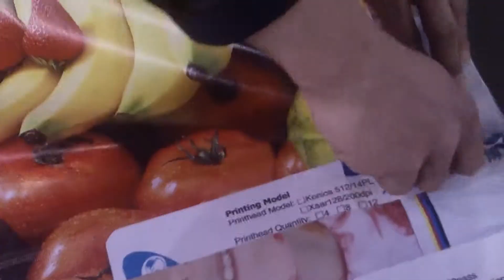banner welding machine LC 3000C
Introduction:
　 The automatic welding machine is designed to weld plastic materials. It can weld advertising inkjet fabric, inkjet cloth, light box cloth,PVC banner cloth,plastic cloth, tarpaulin and other PVC, PE, DHPE, LDPE, EVA, Pp plastic materials that can be hot melted. It is small, light and easy to operate. It is equipped with temperature feedback sensor. The sener can always monitoring the temperature of the outlet to keep a constant temperature. It uses advanced PID control technology, and adjust the power to make the temperature more constant automatically，the fluctuation is within 1 degrees. This function can make the welding result stronger. It also can avoid leakage. This machine is more suited to fast welding of large roofs.

Specification:

Electric heating:1800W
Motor:30w
Voltage:220V/230V
Frequency:50/60HZ
Temperature scope:20-700 Degree
The thickness of material to be weld:0.2-2mm.
Welding Area:3-4cm
Working Temperature:400degree(normally)
Net weight:14kg
Gross Weight:20kg
Packing size:49*29*28mm
Package: Carton & Wooden.

Advantage:

1.Used digital constant temperature technology and industry
      temperature control board, and equipped with feedback
      sensor,  that can control the temperature fluctuation in 1degree.
2.The heater is import Leister, Its lifetime should reach 4-5 years
      and no need change any parts.
3.Adopt the AC FAN, The wind is stronger and the lifetime is
      longer.
4.Have the laser positioning line and telescopic handrail.Welding
      more perfect, the use of more convenient.

Operation:

1. Make the cloth for seaming flat and put it underneath.Fix both ends by adhesive tape or something else.
2. The overlap width of the two pieces is about 3-mm, the width of the nozzle of hot seaming machine.
3. Put the machine nozzle between two overlap pieces.The press-wheel should be at left side of nozzle.The nozzle also need align with side of upper piece of cloth.
4. Switch on the motor power and then adjust speed.
5. Turn on the movement switch.
6. Press heating power key to adjust temperature.
7 Turn the bar by anticlockwise to fix the position to startup automatic movement.The machine will go along with the overlap path by itself.
8. Turn the bar by clockwise to cease the automatic work.
9. The operator should control the moving direction and make sure the nozzle connect both with upper and under piece of cloth.

Moving,Dismantlement,Installation,Cleaning:

 Any part of this machine being bumped of fallen can cause some damage impossible to be repaired.So please pay attention to carry it.It is suggested to move the machine by manpower and put it down carefully.
 The place for installation must be flat and the floor is strong enough to support the machine and moreover, the installation place should close to power supply.
 Keep the installation place no dust and avoiding sunshine.
5. Please sweep away the anti-rust oil from the machine with detergent and re-lubricate with light lubricating oil after installation.

Notice:

1. During operating, if the surface cloth is dissolved and scorched or the cloth are not sticked together, please stop to adjust the temperature or speed.
2. During operating,if the seaming part is not in right position, please stop to adjust fixing position.
3. During operating, make sure clothes are flat so that stick together smoothly.
 The hot wind of heater cannot touch the press-wheel or the rubber of press-wheel is easy to be burned down.
Adjust temperature to zero before turn off the heater.Switch off after 5-10 minutes.